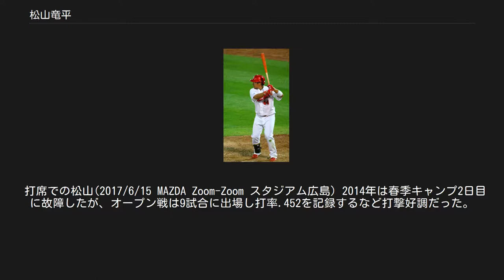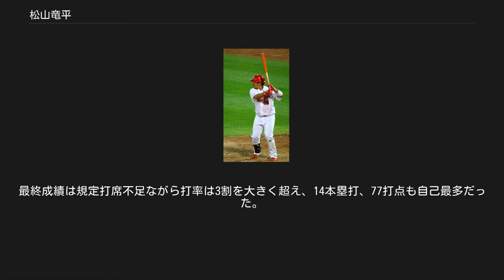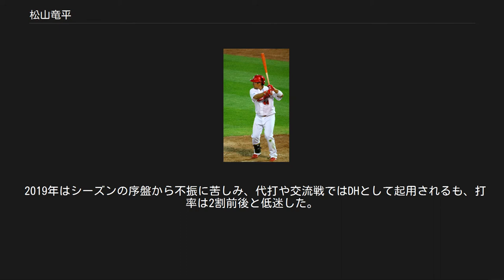松山竜平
松山 竜平（まつやま りゅうへい、1985年9月18日 - ）は、鹿児島県曽於郡大崎町出身のプロ野球選手（外野手、内野手）。
右投左打。
広島東洋カープ所属。
ニックネームはアンパンマン。
 大崎小学校3年生の時にソフトボールを始め、6年生で全国大会優勝。
ソフトボールスポーツ少年団の監督の勧めで左打ちに転向した。
その監督が福留孝介を育てた新留勝郎監督である。
当時松山は捕手を務めており、同チームの1学年下には榎田大樹が在籍していた。
大崎中学校時代は、ボーイズリーグの「鹿屋ビッグベアーズ」に所属した。
 鹿屋中央高等学校では1年生からエースで4番だった（甲子園には出場していない）。
高校時代は猛練習が実を結び、3年時春には100mだった遠投が夏には123mにまで伸ばし、苦手だった50m走の記録も春の6秒5から夏には6秒まで伸ばしている。
 九州国際大学に進学し、1年春から出場。
2007年6月の全日本大学野球選手権大会では、2回戦に早大の斎藤佑樹から二塁打を放ち注目された。
4年間で首位打者2回、本塁打王1回、打点王3回に輝き、通算安打は122本で、九州六大学リーグの新記録を作る。
大学通算打率.412、通算三振数は18（1試合平均0.24個）。
福岡大学の白仁田寛和投手とは、九州六大学野球のライバルであった。
2007年11月19日のプロ野球大学生・社会人ドラフト会議で広島東洋カープに4巡目で指名された。
入団時の意気込みとして背番号37を永久欠番にしたいと語り、登録名に関しても活躍後に“竜平”に変更したいと語った。
同年11月26日に契約金5000万円、年俸1000万円（推定）で仮契約。
 2008年（1年目）は開幕一軍を逃したものの、ウエスタン・リーグ開幕からチームの中軸として好調を保ち、4月24日に一軍昇格。
代打による2打席のみで二軍に降格したが、その直後二軍では4番に定着。
疲れや守備練習に時間を割くこともあって調子を落とすこともあったが、ウエスタン・リーグの打点王を獲得。
安打もリーグ最多を記録した。
課題の守備は将来を睨んで三塁の練習をしているが、ウエスタン・リーグの試合では主に一塁を守る機会が多かった。
それまでやっていた外野は2試合のみの出場だった。
 2009年は春季キャンプの途中に肉離れでリタイア。
4月に二軍に合流すると5月にはウエスタン・リーグの月間MVPを受賞する活躍を見せたが、その後の不調が響いて一軍出場はなかった。
守備では三塁の守備に就く機会が前年の5試合から33試合に増えた。
 2010年は主に一塁手としてウエスタン・リーグの試合に出場。
前年に続き一軍出場はなかった。
11月に、大学時代に知り合った広島県出身の女性と結婚を発表。
すでに同年より、同居生活を送り、12月12日（この日は自身の入団会見の日にあたる）に入籍。
2011年2月には第一子が産まれる予定であることを明かした。
 2011年は岩本や天谷の不振で1軍昇格すると、6月9日の埼玉西武ライオンズ戦で涌井秀章から決勝打となるプロ初本塁打を放ってチームの連敗を10で止めた。
7月5日の横浜ベイスターズ戦では初の3安打を放ち、結局この年は自己最多68試合に出場。
打率.270、3本塁打の成績を残した。
 2012年は前年度の活躍が評価され、オープン戦でチーム唯一の全試合出場。
打率.403の好成績を残し、オープン戦の首位打者となった。
この活躍で開幕を一軍で迎えた。
ところがシーズンが始まると突如打てなくなり、一軍と二軍を往復する生活が続くも、8月21日の横浜DeNAベイスターズ戦では初の4番に座り、8月30日の東京ヤクルトスワローズ戦では4番としての初打点を挙げた。
結局この年は打撃部門の全てで前年度を下回り、打率もあわや1割台と打撃不振に苦しんだ。
 ナイターで打席に立つ松山 2013年は廣瀬純などと外野の枠を争い、シーズンを通して一軍に定着する。
最終的に規定打席到達はならなかったものの自己最高となる打率.282、10本塁打、52打点、OPS.732を記録した。
 打席での松山(2017/6/15 MAZDA Zoom-Zoom スタジアム広島) 2014年は春季キャンプ2日目に故障したが、オープン戦は9試合に出場し打率.452を記録するなど打撃好調だった。
開幕2戦目...